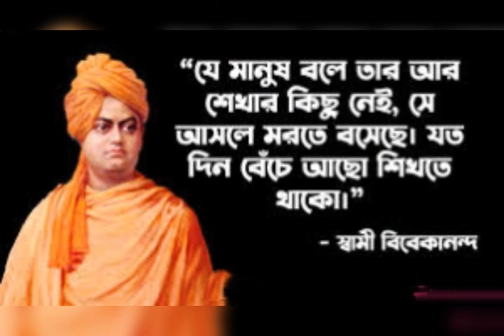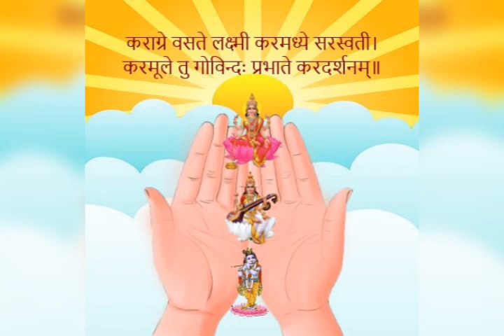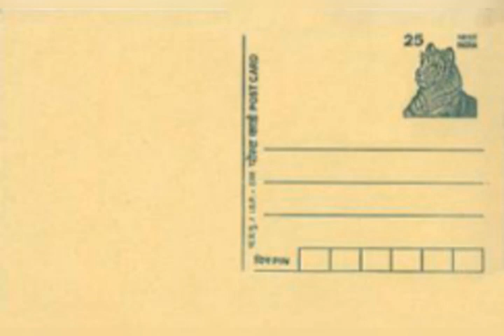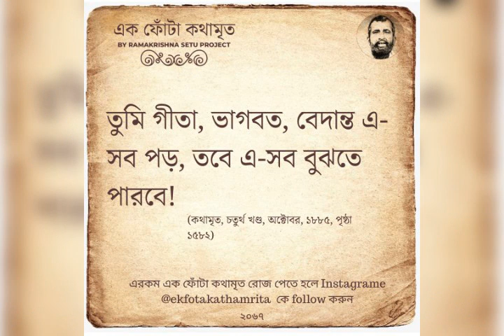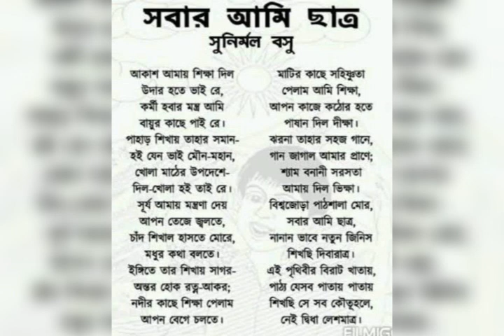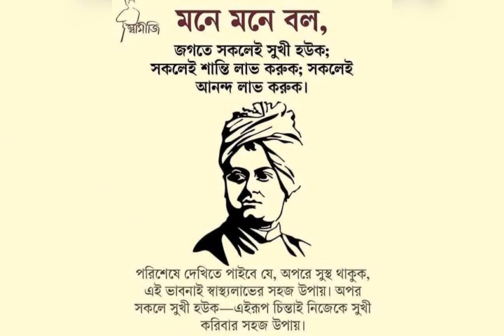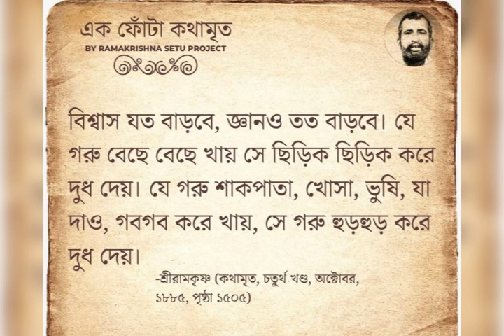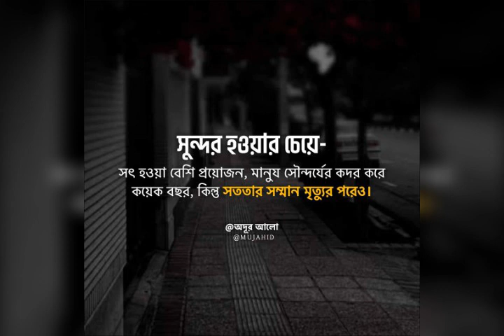7 September 2024 Mahapurusher Katha Niye Ajker Sharanagata.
Jeebon ER Sahojpath Sharanagata Anusthan